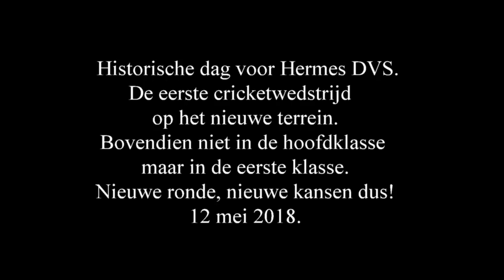Hermes DVS eerste wedstrijd nieuwe complex 12 mei 2018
Een historische dag voor de cricketers van Hermes DVS. De eerste thuiswedstrijd op het nieuwe complex.
Op 12 mei 2018 sprak Jan Willem de Boer met cricketvoorzitter Jaco van Giezen.